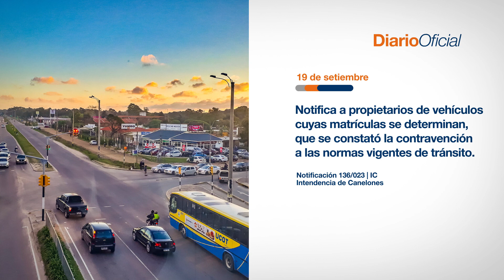Hoy en el Diario Oficial • 19 de setiembre 2023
Notifica a propietarios de vehículos cuyas matrículas se determinan, que se constató la contravención a las normas vigentes de tránsito.
Notificación 136/023 | Intendencia de Canelones